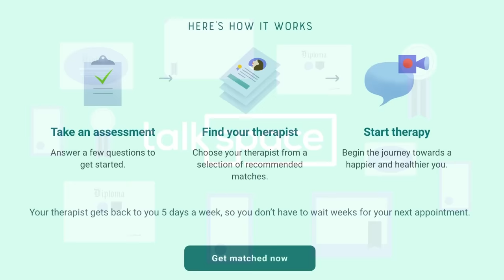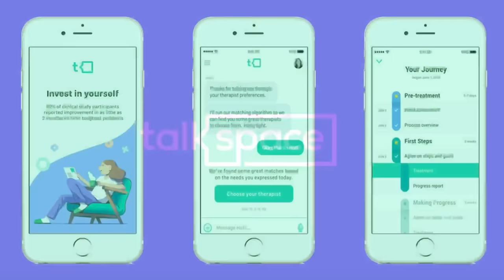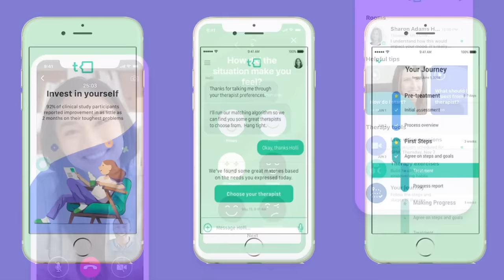Vinnie Hacker Reveals His Favorite Musician - Ep. 31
On this week's episode of The Good Boys, Tik Tok star Vinnie Hacker and his friend Boof talk about skating, boxing, and their favorite musicians.

Follow The Good Boys on Instagram!